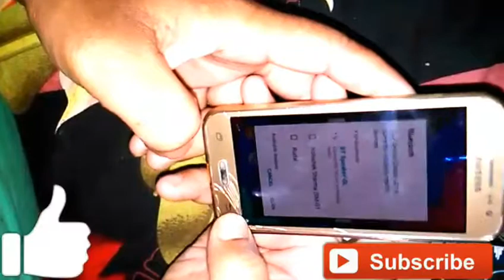speakermini Top 1 BEST Bluetooth Speakers for 2019 !300 rupees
हाय फ्रेंड्स मैं आप सभी का अपने चैनल new tech by abhishek in Hindi  मैं आप सभी का स्वागत करता हूं और जितने भी लोगों ने मेरा चैनल SUBSCRIBE किया है उन सभी को दिल से बहुत-बहुत धन्यवाद और जिन दोस्त यह वीडियो को देख रहे हैं उन लोगों से अनुरोध है कि कृपया मेरी वीडियोस को देखने के बाद मेरा चैनल को SUBSCRIBE जरूर करें दे और विडियो को लाइक कर दे और notification bell on कर दे ताकि आप हमारी सारी विडियो देख सके
सबसे पहले और

Bluetooth speaker link RS={350}=

best mini portable bluetooth speaker,
best mini bluetooth speaker under 500,
best mini bluetooth speaker under 1000,
best mini bluetooth speaker 2018,
the best mini bluetooth speaker